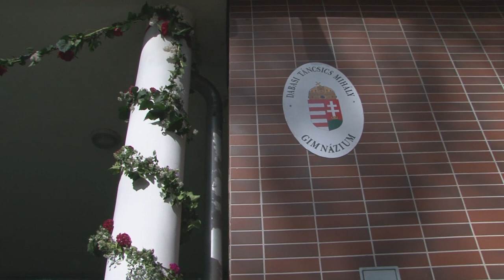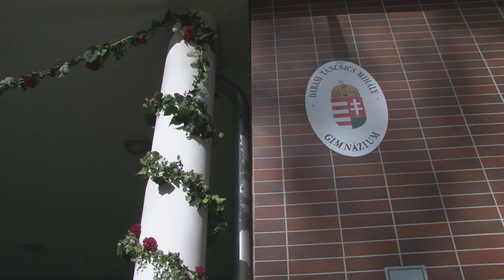Ballagás a Táncsics Mihály Gimnáziumban, 2023. május 5-én